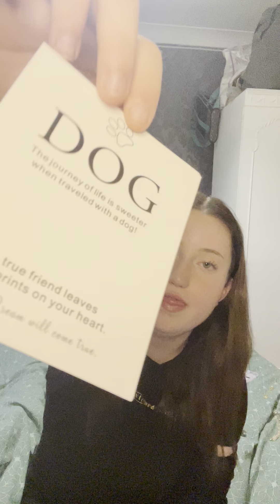SHEIN haul…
Hi guys today I did a SHEIN haul sorry it was so short I hope you guys are okay and will try to post way more! x